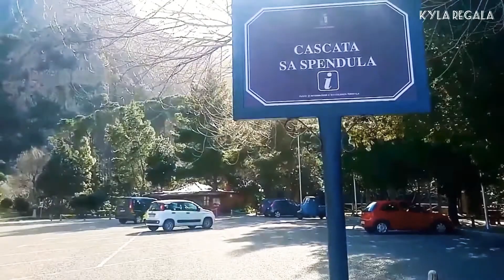La Cascata Sa Spendula | Villacidro Sardegna Italia [walkthrough]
La Cascata Sa Spendula | Villacidro Sardegna Italia

Sa Spendula è una cascata situata nel comune sardo di Villacidro, nella provincia del Sud Sardegna. Composta da tre salti, per un totale di 60 metri circa, è formata dal torrente Coxinas, che prende poi il nome di Rio Seddanus. È una meta frequentata nel periodo estivo in quanto poco distante dal centro del paese e ubicata nelle immediate vicinanze di un parco ricreativo